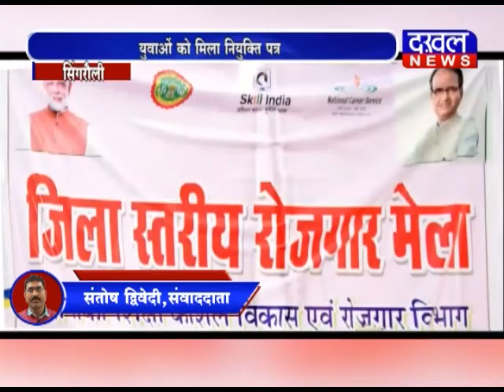सिंगरौली मे रोजगार मेले का हुआ आयोजन रोजगार मेला सिंगरौली DAKHAL NEWS//